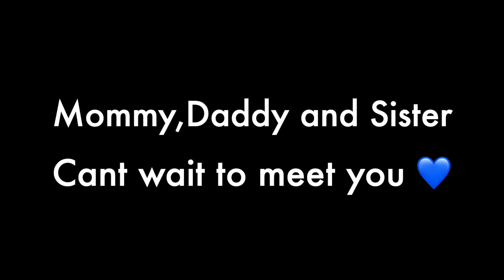We Are Expecting ! Baby #2 ❤️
Hello Everyone I haven't uploaded in a minute but will get back on track ! comment down below what y'all think we are having before watching the reveal ! thanks for the love and support 🤍